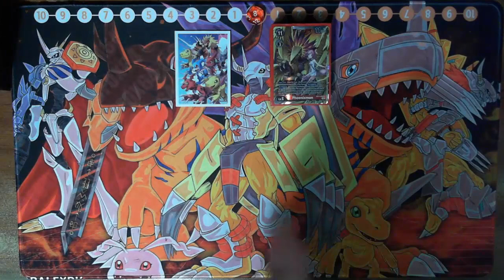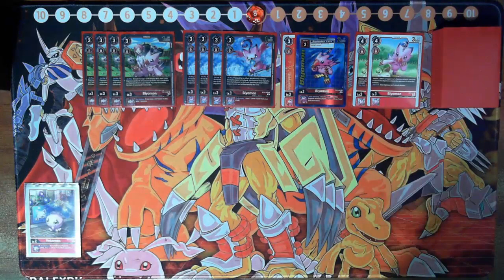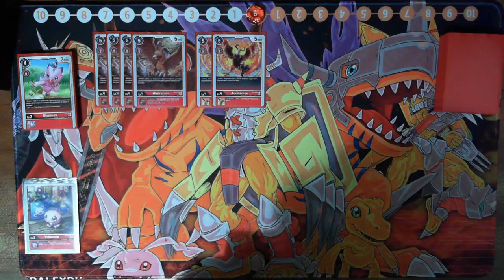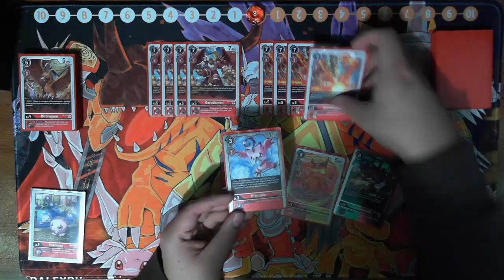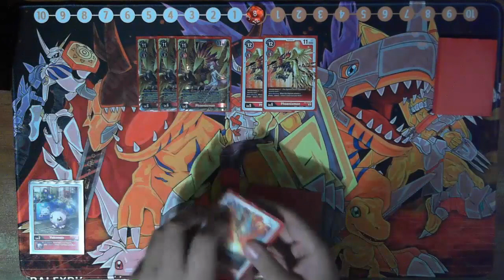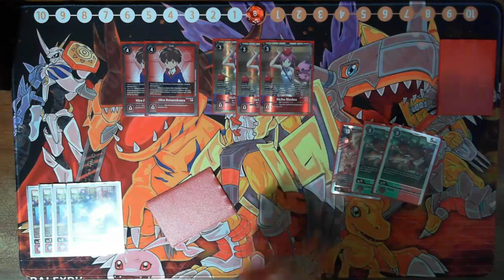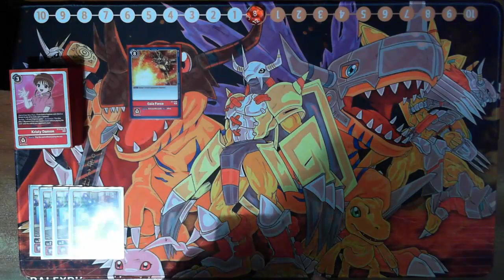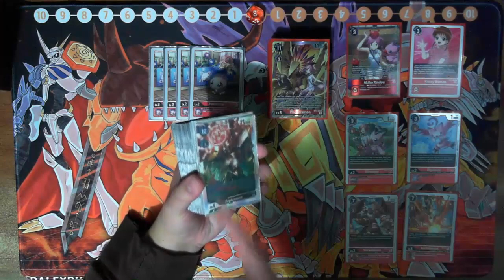Digimon TCG | Phoenixmon E-03 | Deck Profile (BT13)(Actualización)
Mis Series:
✯ Equipos SW/SH: shorturl.at/goDH0
✯ Combates VGC21: shorturl.at/aBDEG
✯ Estrategias Pokémon: shorturl.at/EOY39
✯ Liga de Campeones Dralex: shorturl.at/vKNW3
✯ Liga Pokémon Latina: shorturl.at/dmqO5
✯ Lockes: shorturl.at/xBMP7
✯ SMM2 Niveles Mundiales: shorturl.at/cnrHK
✯ Digimon Cyber Sleuth CE Online: shorturl.at/efjlE